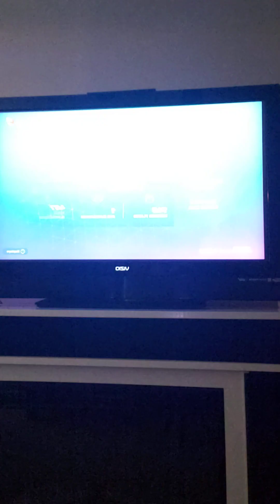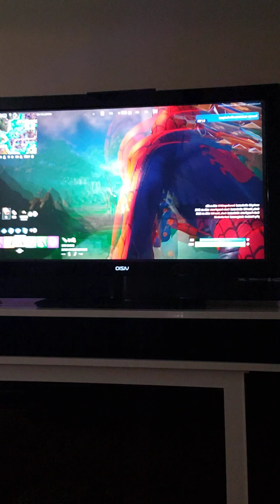May 17, 2024